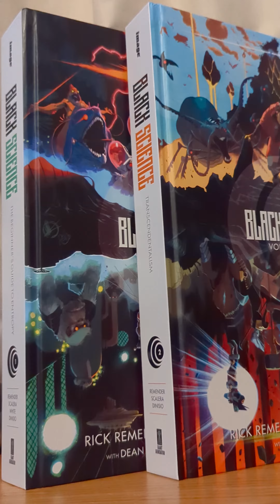Is Black Science by Rick Remender the BEST Indie comic?!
Hey y'all,

Today we review Image Comic's Black Science by Rick Remender and Matteo Scalera!